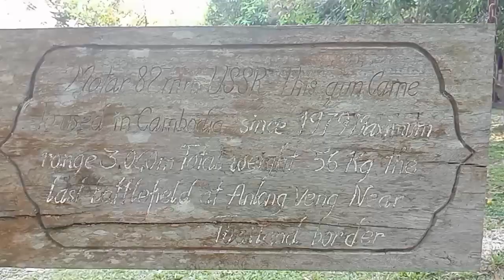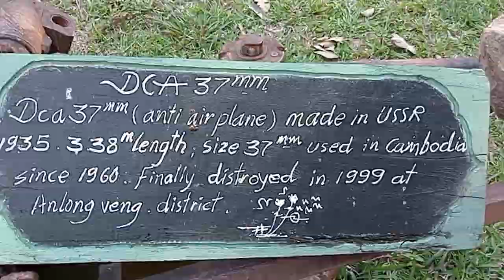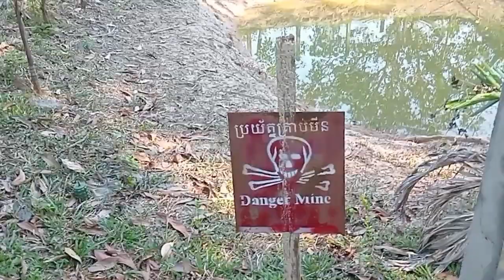សារ:មន្ទីរប្រវត្តិសាស្ត្រសង្រ្គាមភាគ.១.War Museum, part.1.siemreap Angkor wat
ស្ថិតនៅសង្កាត់ស្វាយដMorodok Khmer
My YouTube channel Kambu Mera & Morodok Khmer